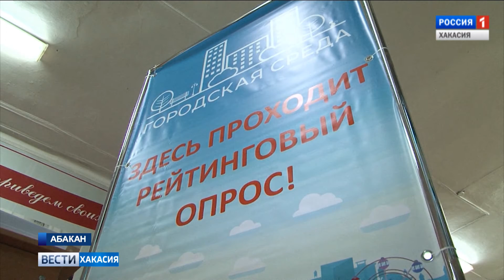Вести – Столица. Выпуск 33 от 12. 09. 2013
Абакан продолжит благоустраиваться. Жители города выбрали, какие проекты будут реализованы следующим летом. Более подробно о выборах, прошедших в Абакане.